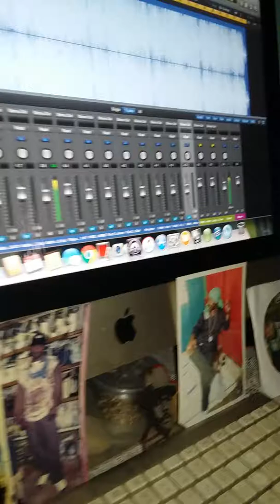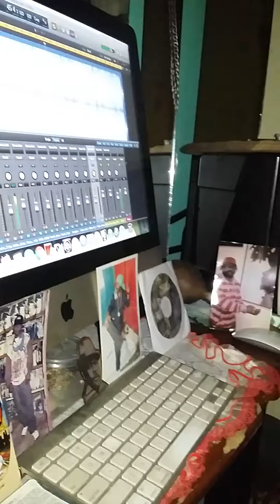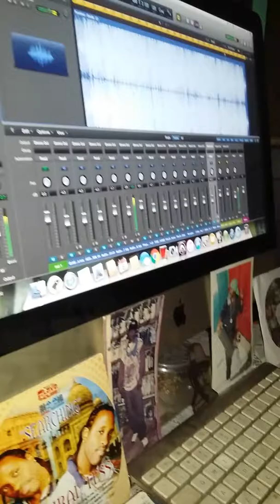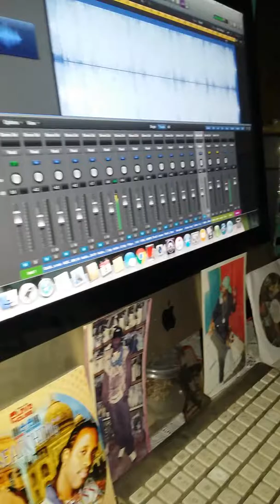Artist Fhiyahshau Daddy Daddy Magic Touch Production Silver Diamond